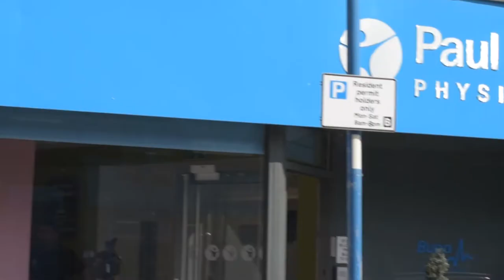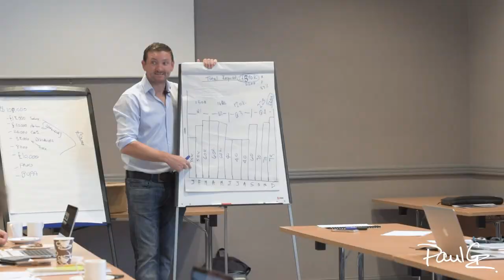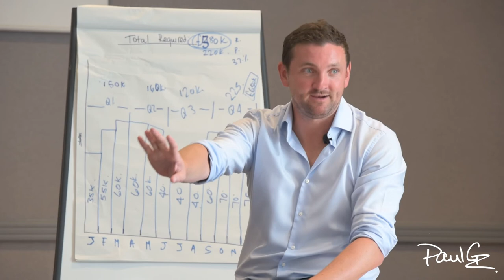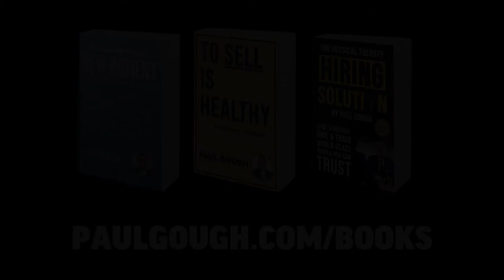PGPR 58 : “Bridging the gap when your plan isn’t working”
This week's Youtube show is a ‘sneak-peek’ of the type of business coaching that I give in my “4% Club” Mastermind Events shot at a recent event in Dublin, Ireland...

It's all about something I call "bridging the gap" - getting from where you are now in your business - to where you want to be.

On this episode, you'll hear me teach a room full of clinic owners from around Europe the importance of establishing goals strategically that makes it much easier to achieve them...

You'll also discover:

* Why you need to create targets and identify step-by-step what it takes to reach them!

* How to identify the 'gap' from where you are now - to where you want to be

* Why it's not always about getting MORE new patients for clinic growth - it's more PROFIT

* Strategic thinking - why it's key to solving most of the problems in your business with way less effort and energy

And so much more when you sit back and enjoy this week's show...